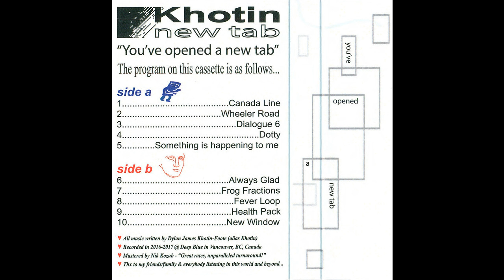Khotin - New Tab (Side B)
Side B
00:00 Always Glad
02:51 Frog Fractions
07:27 Fever Loop
14:09 Health Pack
17:37 New Window